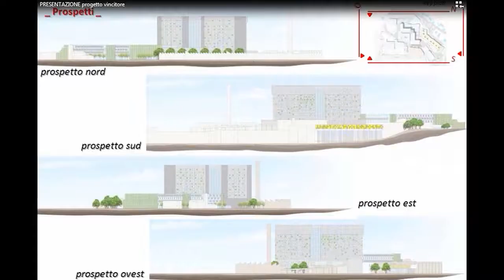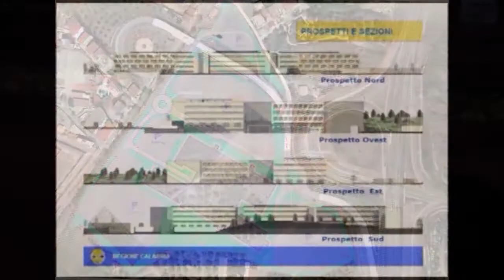TAVOLO TECNICO PER OSPEDALE PIANA | IL VIDEO